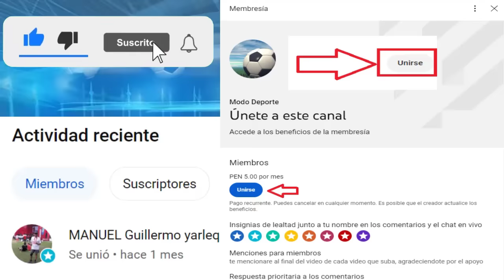Previa O'Higgins recibe a Colo Colo Fecha 2 Campeonato Nacional 2023 | Ben Brereton a Villarreal?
Creditos
MusicbyAden - Fiji
Descargar: Musicbyaden – Fiji